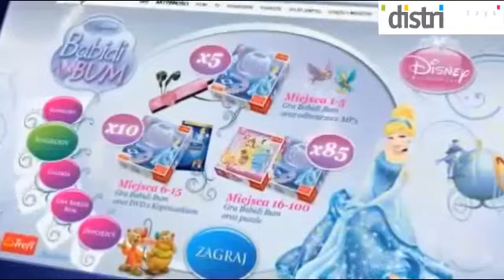Gra Babidi Bum - Trefl - distri.pl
Babidi Bum Trefl distri.pl